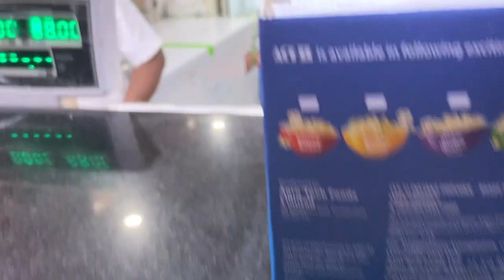Most Romantic Date On Water | Popat Ho Gaya Wapis Me | Bhatta falls | Mussoorie Vlog Part - 5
Rahul - An Engineer, MBA -International Business, Entrepreneur, TV Anchor, Dancer, Reader,Swimmer and a Story teller,

Meenakshi- Rahul's Wife - A Teacher, Dancer, Story Teller and an aspiring Cook.

Thank you so much for visiting your favourite Vlog channel - VJ Rahul Bhatia

Keep supporting,

Rahul Bhatia